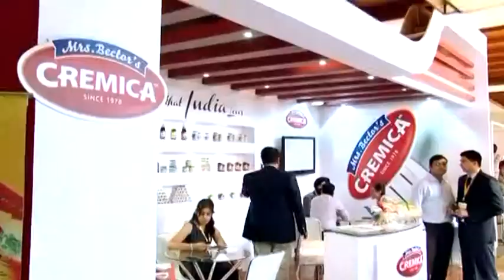Transforming from "Local" to a " Chain" : Red Ginger Hospitality